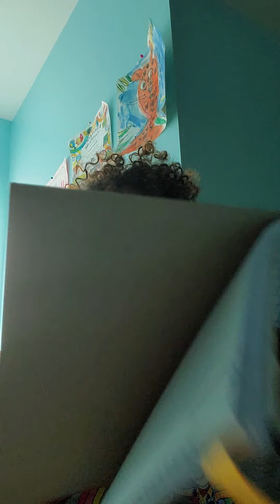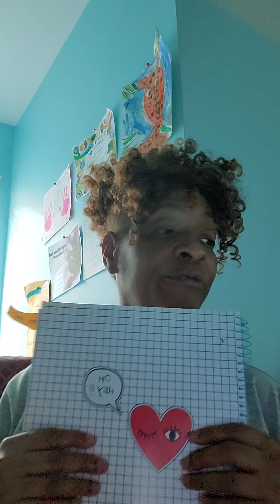2 of 3. Settlements. Know what to say